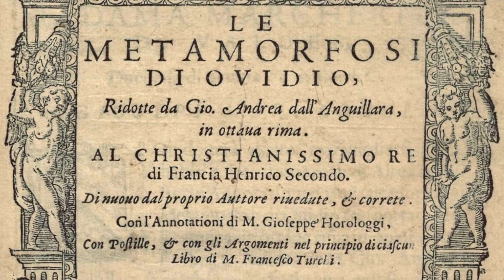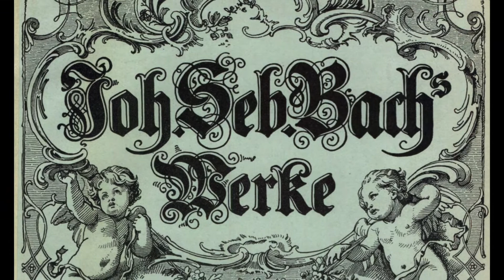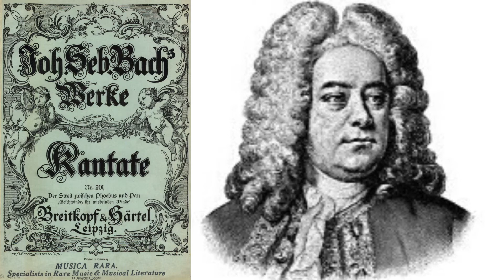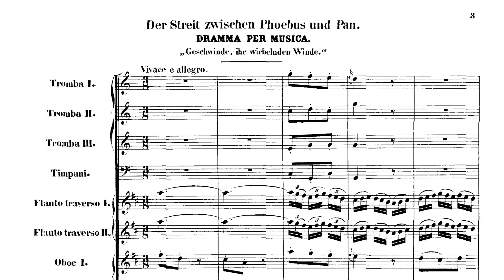Sfide Mitologiche: Pan vs Apollo - Bach "Der Streit zwischen Phoebus und Pan" BWV 201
Concorsi, gare, duelli pianistici.. la musica prevede competizioni di ogni tipo. Ma da quando esistono?
Probabilmente dalla notte dei tempi!
Ecco qui una bella Sfida Mitologica tra il dio satiro Pan e il dio Apollo!
Questa sfida ispirò moltissimi pittori ed anche il compositore Johann Sebastian Bach (1685–1750) che lo musicò nel "Der Streit zwischen Phoebus und Pan" ovvero "La contesa di Febo e Pan" BWV 201.